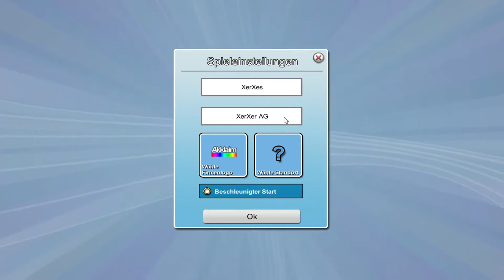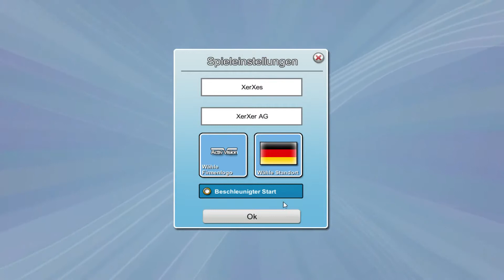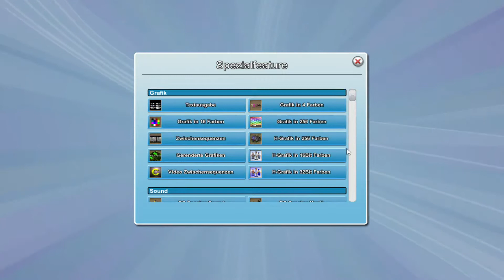MAD Games Tycoon 00 [Let´s Play] [Deutsch] [German]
Einer der besten Tycoonspiele die seit Jahren auf denn Markt gekommen ist.
Zwar noch in der Early Access Fasse, aber trotz allem super umfangreiches Game.

Das Spiel gibt es bei Staem zum herunterladen und wer auf diese Art Spiele steht,
macht mit dem Kauf echt keinen Fehler, es lohnt sich auf jeden Fall.

Ich mache eine kleine Serie, so das jeden zweiten Tag eine neue Folge rauskommt.
Wenn euch das Spiel gefällt, könnt Ihr es ja gern in die Kommentare schreiben und ob Ihr der Meinung seit ob es sich auch als Let´s Playen lohnt, da es ja ein etwas langwieriges Spiel ist.